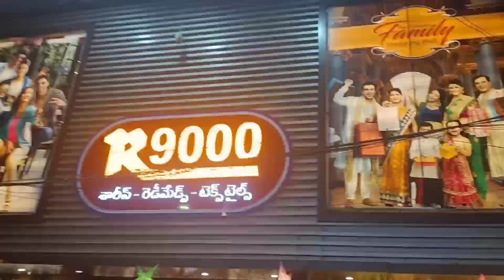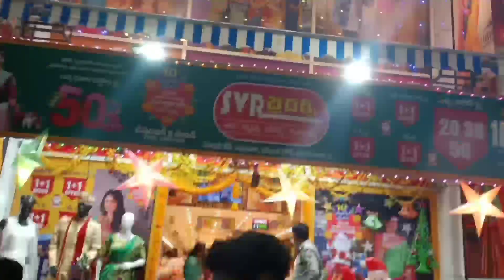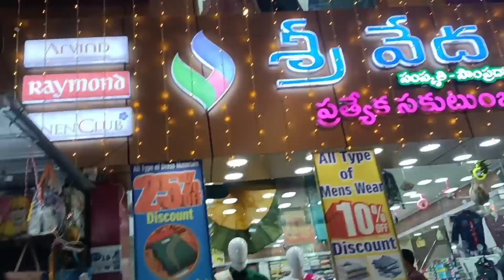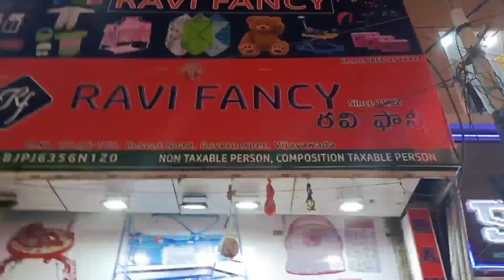Vijayawada Besant Road Vlog 🤗 Lowest prices Shopping Market 🥳 | COOKING AND VLOGS WITH SULTANA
Syedsultana1

Address of Besant Road :-
Besant Rd, Governor Peta, Vijayawada, Andhra Pradesh 520002